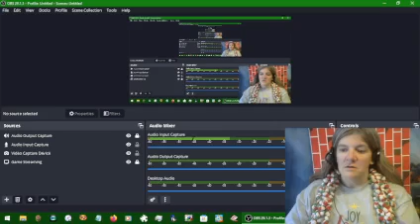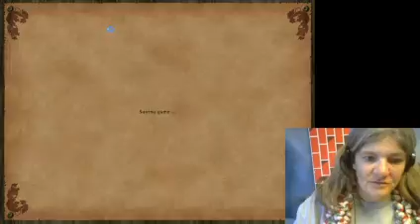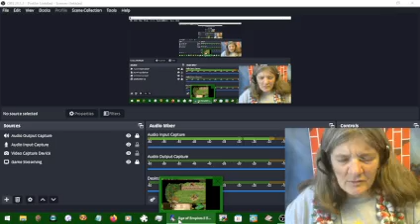Age of Empires II part 066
I already made a video showing/explaining why I'm not playing Definitive Edition.